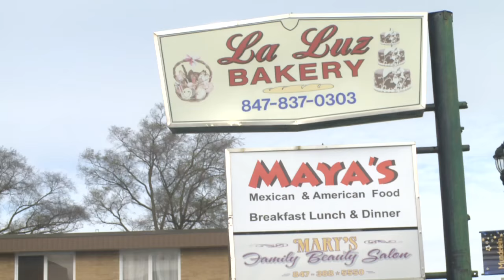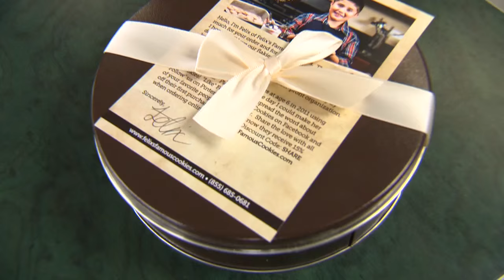Chicago’s Best Giving Back 2: Felix’s Famous Cookies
Felix Castillo started making his Grandma Toni's Mexican tea cookies when he was just six years old. After she passed away, he knew exactly what he wanted to do to keep her memory alive.

Felix started selling cookies at a school craft fair, donating proceeds to local charities. The business took off from there. Today, Felix is 10 years old and the youngest Hispanic CEO in the state of Illinois. He's still pumping out the cookies and each one is made in memory of Grandma Toni. In addition to donating a portion of proceeds from all cookie sales, Felix donates cookies to local events and organizations looking to help.

To learn more about Felix's Famous Cookies and how to order a batch of your own,